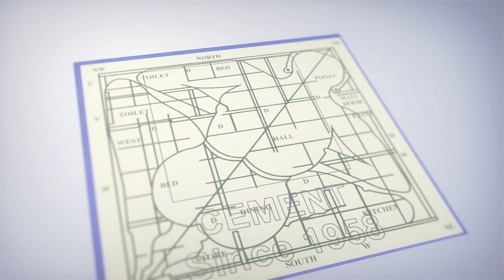నకిలీ నోట్లు చెలామణి చేస్తున్న గ్యాంగ్ ను అరెస్ట్ చేసిన సైబరాబాద్ పోలీసులు